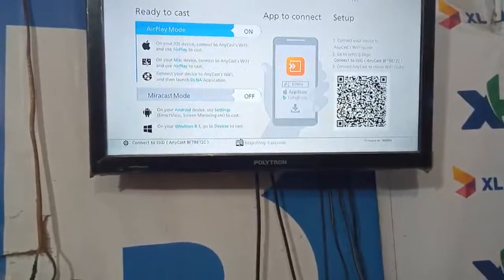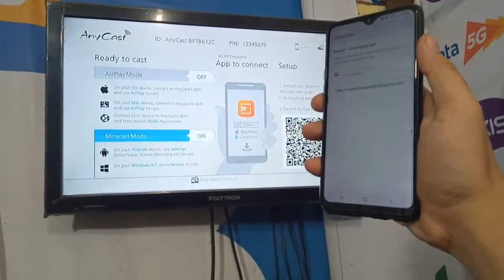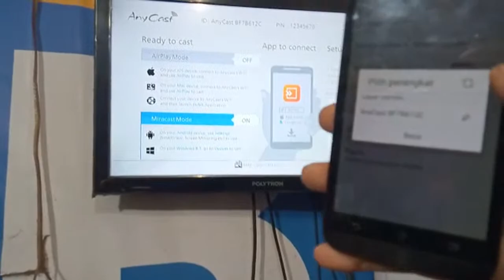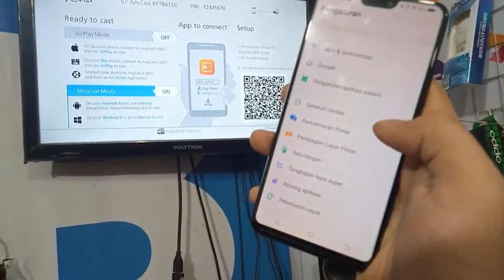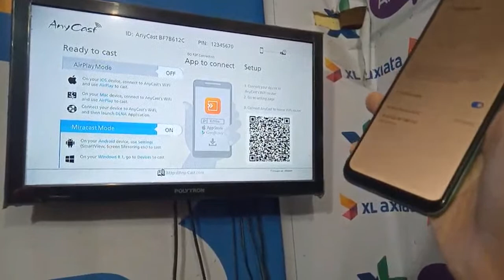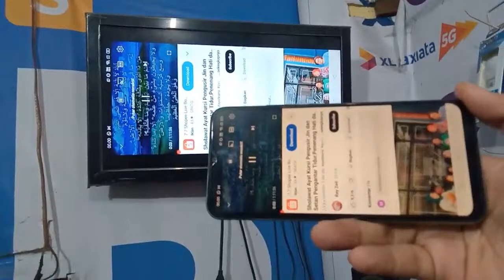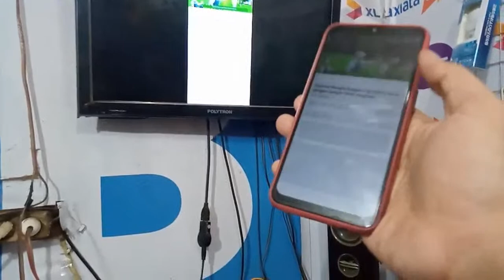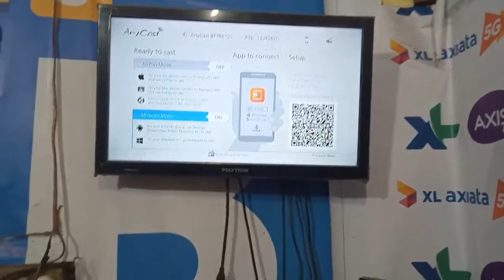🔴 Live Cara Menyambungkan Semua Merek HP ke TV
🔴 Live Cara Menyambungkan / Menghubungkan Semua Merek HP ke TV saya contohin dari merek hp samsung, asus, vivo, realme, oppo dan lain2,
🔴 Live Cara Menyambungkan / Menghubungkan Semua Merek HP ke TV saya buatkan video tutorialnya  secara live tanpa edit agar tidak ada kebohongan di konten saya, dan apa adanya tapi maaf karena masih pemula jadi masih gugup saat live tapi semoga kedepannya bisa jadi lebih baik lagi,
🔴 Live Cara Menyambungkan / Menghubungkan Semua Merek HP ke TV paling gak ribet cuma mengunakan 1 alat yaitu anycast dongle dan bisa kita dapatkan di toko online maupun toko elektronik dengan harga yang sangat terjangkau dan saat aman saat di gunakan,
terima kasih